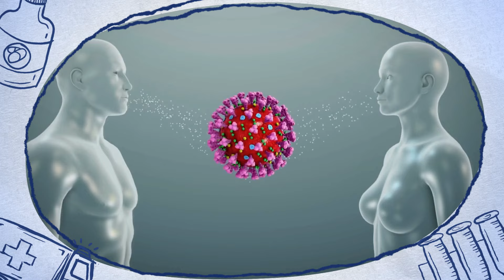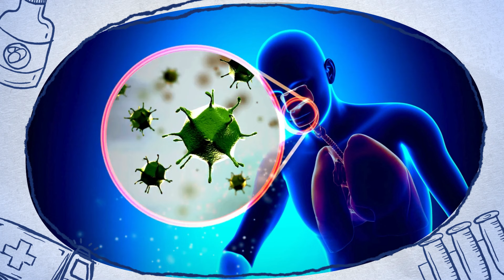CARA MENCEGAH AGAR TIDAK TERTULAR ATAU MENULARKAN TBC TUBERKULOSIS - DOKTER SADDAM ISMAIL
penyakit TBC atau tuberkulosis banyak sekali kita jumpai disekitar kita, jadi perlu melakukan pencegahan agar tidak tertular maupun bagi yang sudah terinfeksi tbc tidak menularkan ke orang lain

Atasi masalah kulitmu dan rawat kesehatan kulitmu bersama Dermawell skincare

Terima Kasih